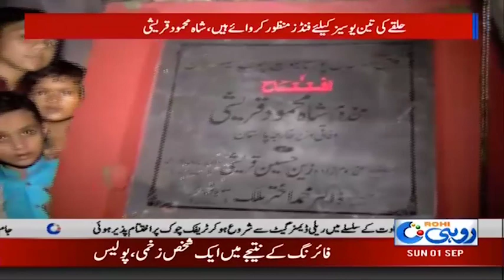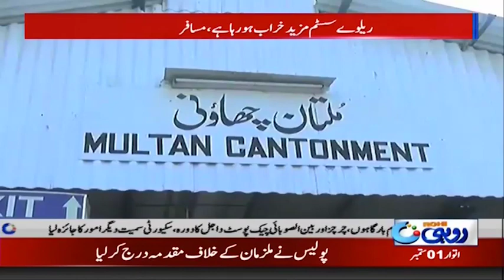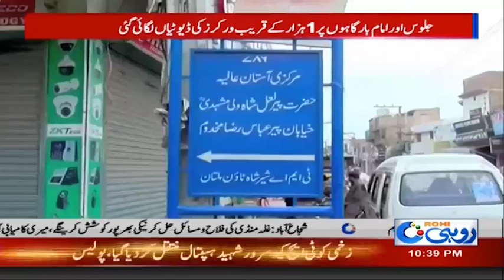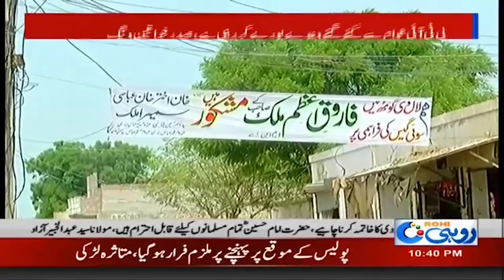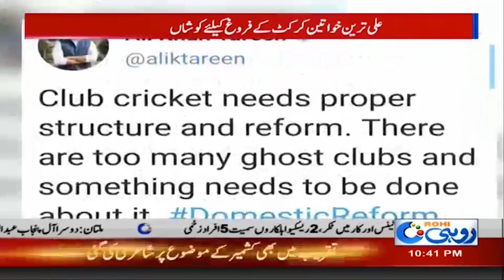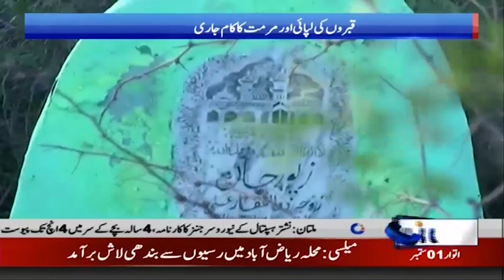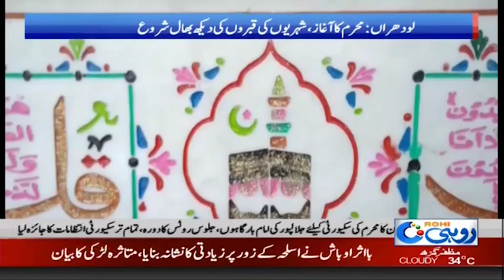News Bulletin | 10:00pm | 1 Sep 2019 | Rohi